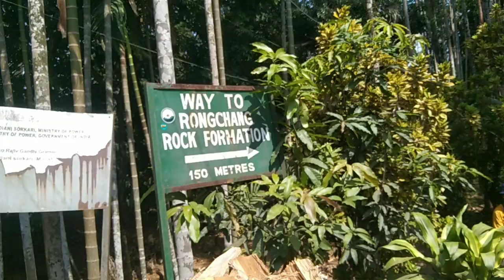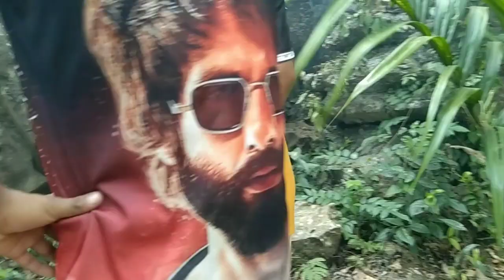Rongchang, vlog.||South Garo hills.